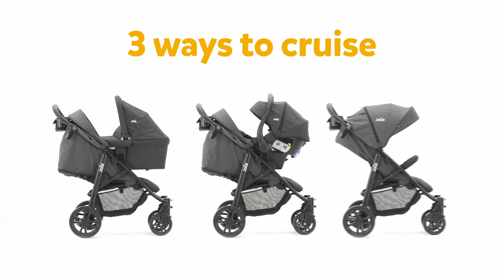Poussette Joie Litetrax 4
La Litetrax de Joie est une poussette 4 roues qui se plie facilement ! Elle est utilisable dès la naissance jusqu’à environ 15 kg.